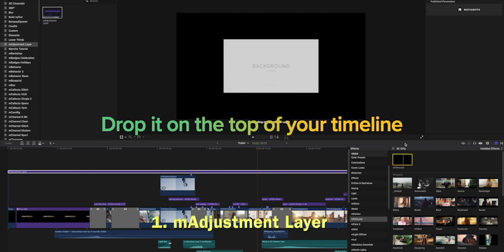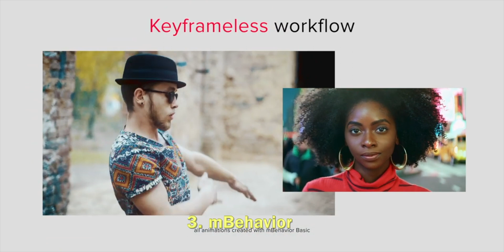Best FREE Plugins for FCPX 2022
Best FREE Plugins for FCPX 2022 || Top free final cut pro plugins || FCPX free plugin

1. mAdjustment layer

2. mLUT

3. mBehavior

4. mLight Diffuse

5. mVertigo